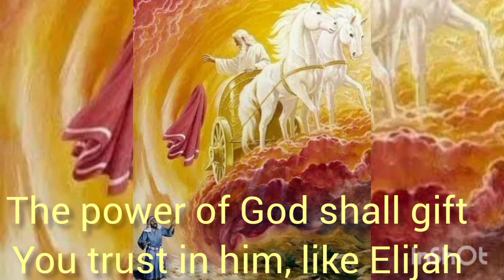Voice of the Remnants choirs_V.O.R CHOIRS WAU SDA CHURCH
Voice of the Remnants choirs, WAU SDA church